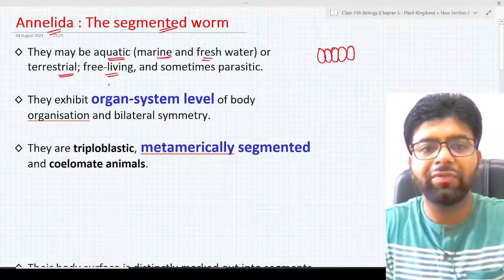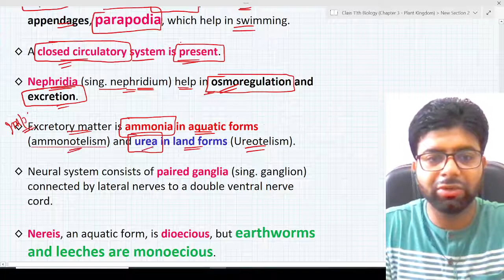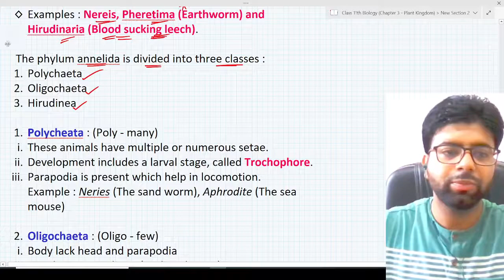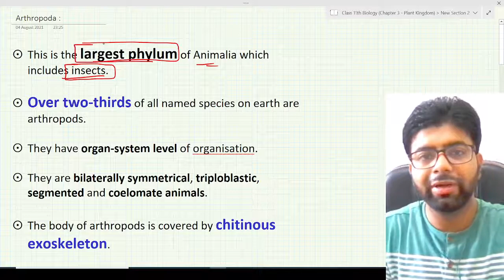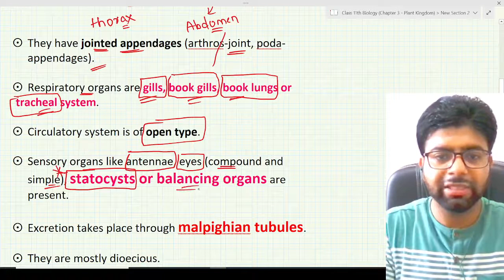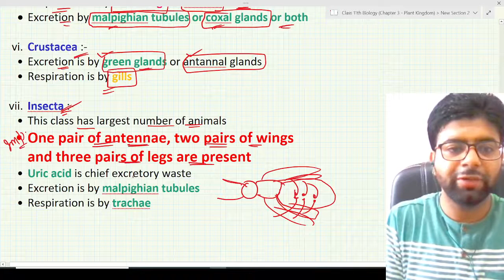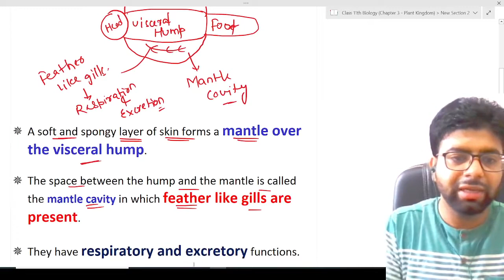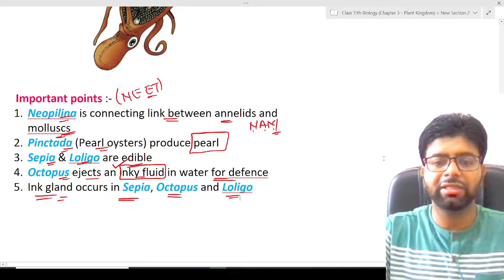NCERT | Class 11th | Chapter - 04 | Part-05 | Annelida, Arthropoda and Mollusca By Mohammad Haris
This video contains all the information about ANNELIDA, ARTHROPODA and MOLLUSCA of NCERT Class 11th including some essential points for NEET.

What is ANNELIDA?
What is Arthropoda?
What is Mollusca?
Characteristic features of ANNELIDA, ARTHROPODA and Mollusca.

Links of other videos of this channel :-

NCERT Class 11th Plant Kingdom -